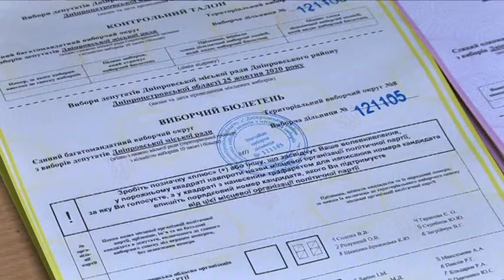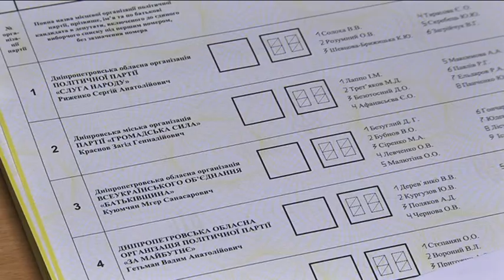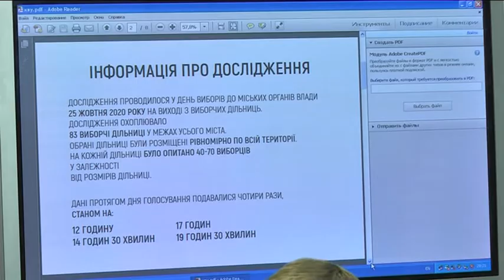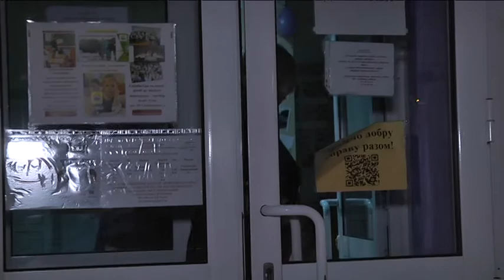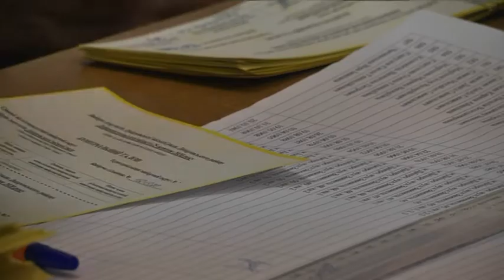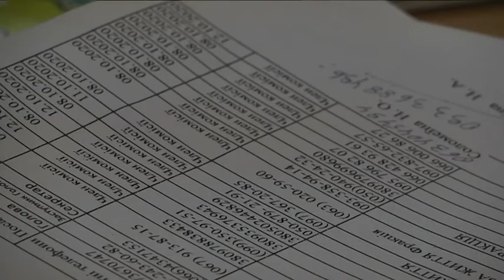Історичний мінімум: на Дніпропетровщині зафіксували рекордно низький рівень явки виборців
Історичний мінімум: на Дніпропетровщині зафіксували рекордно низький рівень явки виборців. Так, за даними екзит-полу "Комітету виборців України", активність громадян  була низькою - 28% виборців у Дніпрі та  34,16% - у Дніпропетровській області прийшли на виборчі дільниці.  Спостерігачі кажуть: на місцеві  вибори в нашому регіоні ще ніколи не приходило так мало людей. Активність виборців, порівняно з президентськими 15 року, - вдвічі менша.  Середня явка тоді була 48%. Чому цьогоріч такі низькі цифри і як в цілому пройшли місцеві вибори – розкажуть наші журналісти.